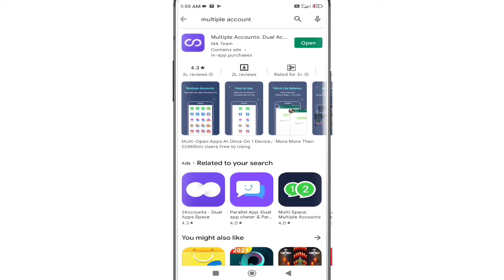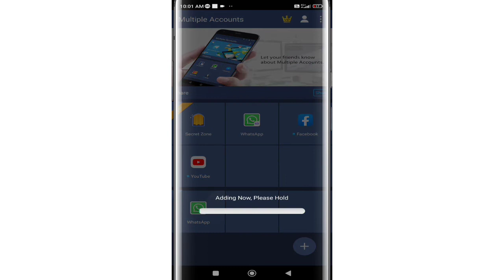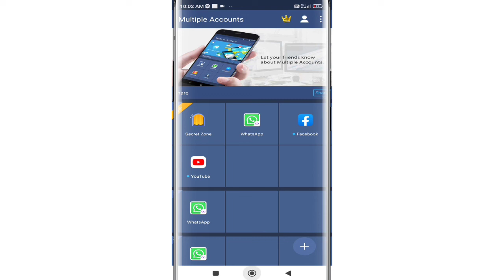Ek mobile me do whatsapp kaise chalaye | how to use two whatsapp in one phone | multiple whatsapp